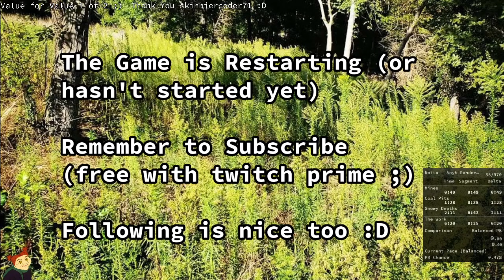As Is Tradition - Noita - Any% Speedruns #6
The one where I try to try to beat the game as fast as possible. Like a speedrun.